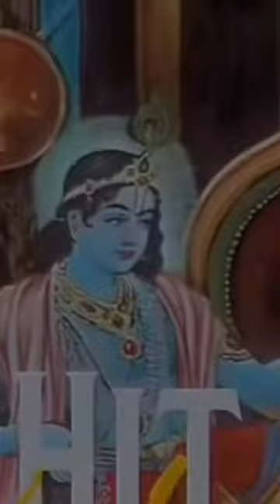sriman Narayan hare hare